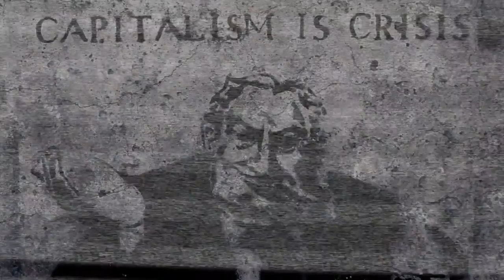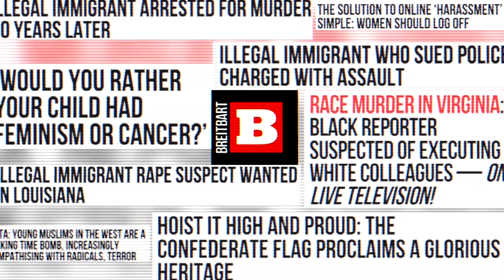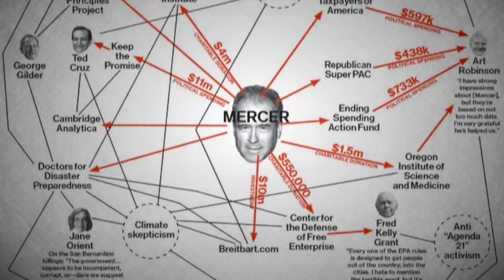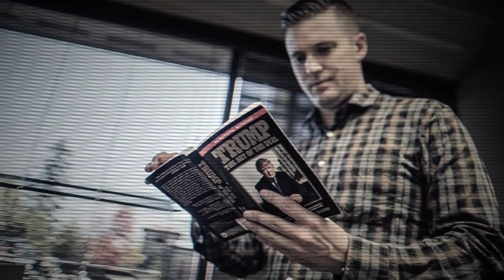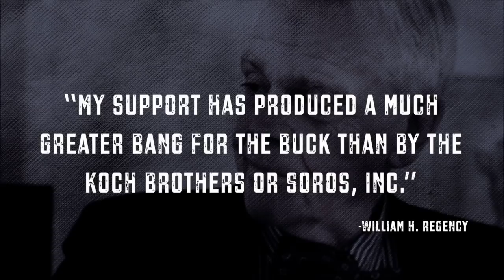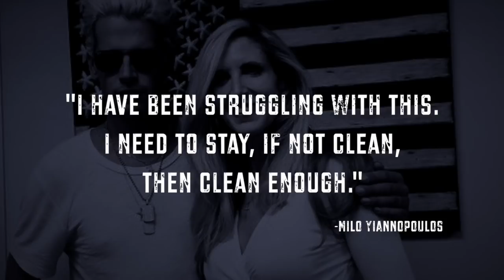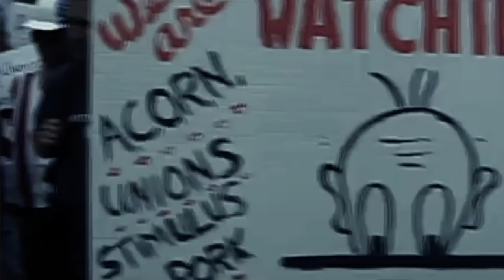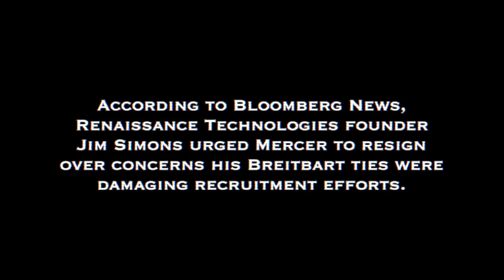The Oligarch's Alt-Right (Documentary)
"Winter Linn" - Clark
"Basefree" - Boards of Canada
"Woe is the Transgression 1" - Oneohtrix Point Never
"Remember" - Oneohtrix Point Never
"Nasty silence" - Moderat
"3 Minutes Of" - Moderat